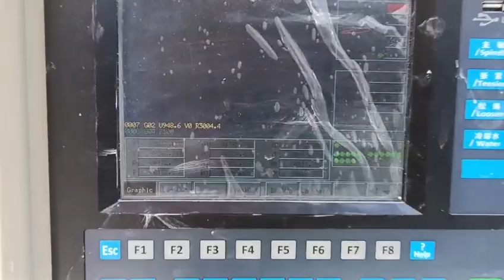Xinda - SHXJ1800 CNC single wire saw machine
perfect cutting